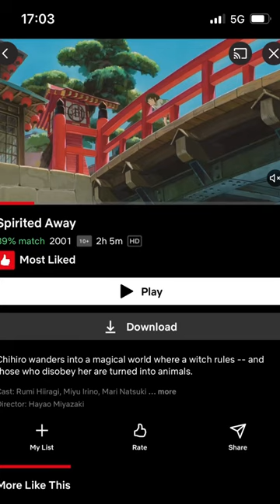The journey of "How I got drunk"😵‍💫 Naah! 😅A mini vlog from when we went out to dinner 😋